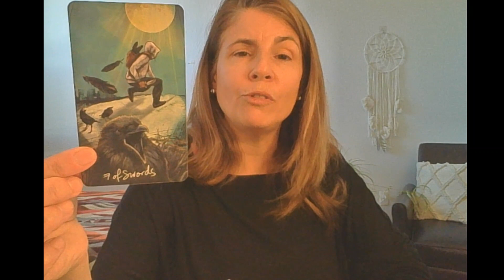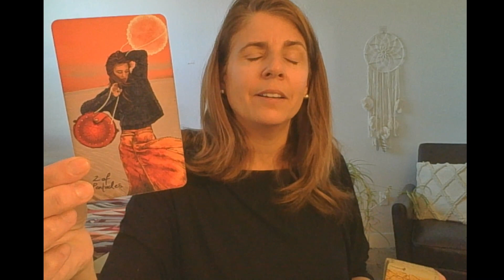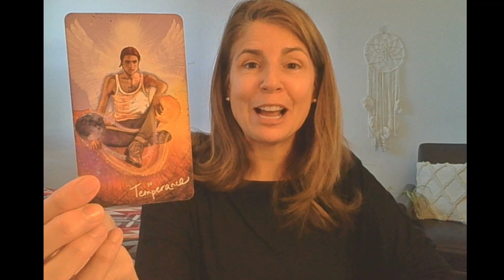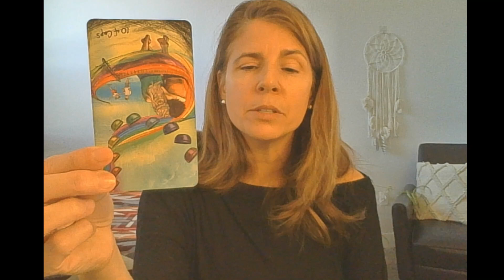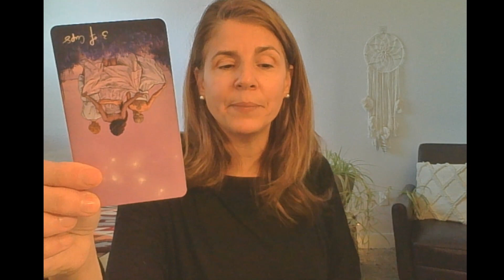🙌LEARNING TO TRUST YOUR INTUITION.😈DECEPTIVE PERSON SHOWS UP SO YOU CAN LEARN THIS INVALUABLE LESSON